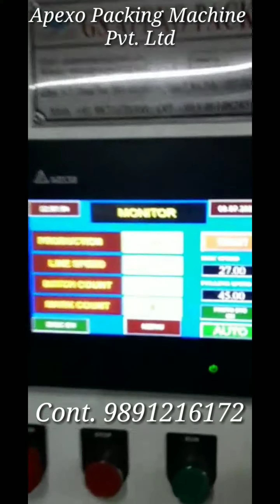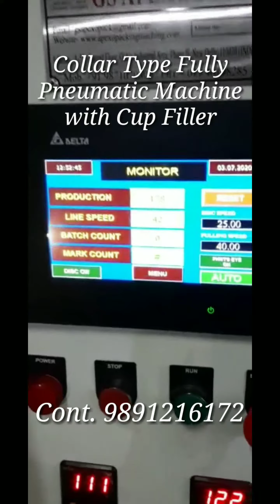Raita Boondi and Namkeen Packing Machine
Collar Type Fully Pneumatic Machine with Cup Filler Packing For Namkeen, Ratia Boondi, Kurkure, Fryms, Soya Bean Badi, Tea, Spices etc.

Collar Type Fully Pneumatic Machine with volumetric cup filler

SPECIFICATION
Products – Soya Bean, Namkeen , Granules, Tea, Whole Spices, Detergent Powder, Snacks etc…
Filling System – Adjustable Telescopic Disc, Volumetric Cup Filler
Filling Accuracy - ± 1 -1.5% (Depend on nature of product)
Type of Seal – Center Seal, Back Seal, & Three Side Seal
Filling Range – 10 gm. upto 2000 gms. (Depend on nature of products)
Packing Material – Heat Sealable Laminated Films
Pouch Dimensions – width-100 -340 mm
Power Consumption – 3Kw Single Phase 220 V
Production Output – 25-70 per Minute
Compressed Air Required- 5. HP Compressor 11 CFM @  bar

Company Name – Apexo Packing Machine Pvt. Ltd.
Add; D-38 Okhla Industrial Area, Phase – 1 New Delhi – 110020
Follow on Social Media below link;-